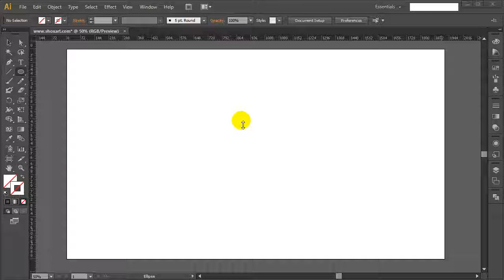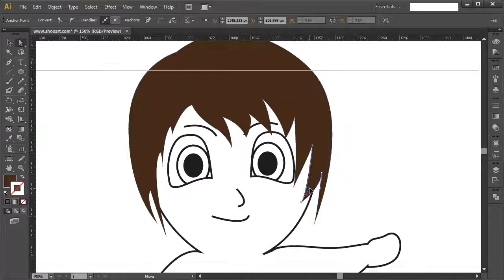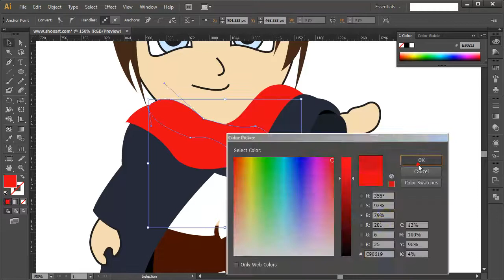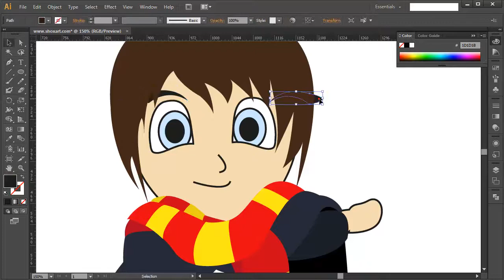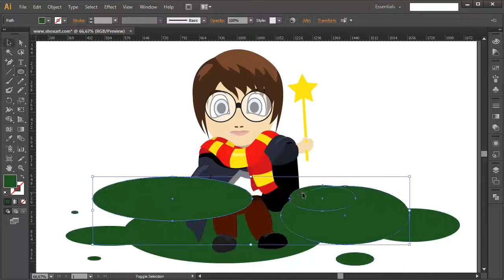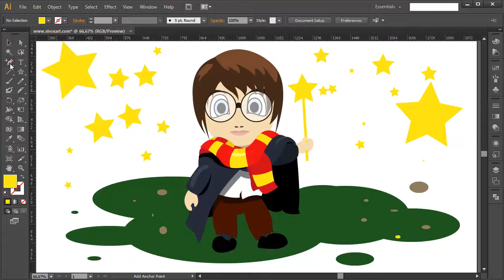Harry Potter - Speed drawing #1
Harry Potter speed drawing in Adobe Illustrator.
READ MORE!!!

Check my services:

Drawing, painting, illustrations, and graphic design services.

– Concept art for games, animations, movies, comic books
– Character design (chara design) for games, animations, movies, comic books, and commercials
– World design for games, animations, movies, comic books
– Covers for games, movies, music albums, comic books, books and magazines
– Illustrations for books and magazines
– Posters for games, animations, movies, comic books, music albums, music concerts
– Original art for you

Technique:

– Black ink on paper , it is possible to color grayscale or full color with promarkers or watercolors
– Digital drawing
– Digital painting
– Pixel art

Music composition, production, sound design services. Production of instrumental music (piano, orchestra, synthesizers, guitar, etc.) and vocal (male, female, choir) in such styles as classical music, organ, baroque, jazz, rock, metal, electronic, techno, experimental, different:

– Music production and composition for video games
– Music production and composition for films, movies
– Music production and composition for TV series
– Music production and composition for animated films, movies and series
– Music production and composition for television advertising or website
– Music production and composition for youtube etc. channel

Price negotiable.